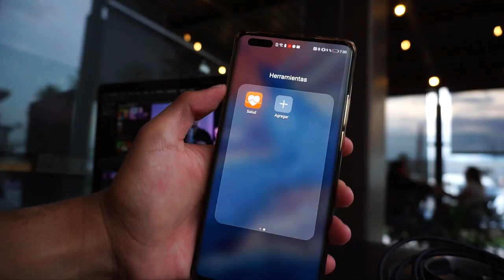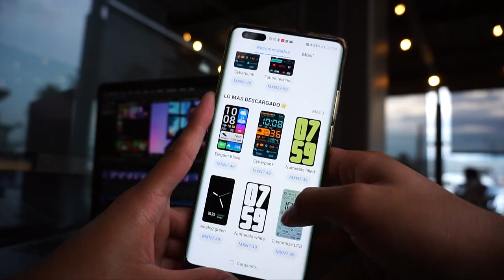¿Qué es tener una Honor Band 6? / Review